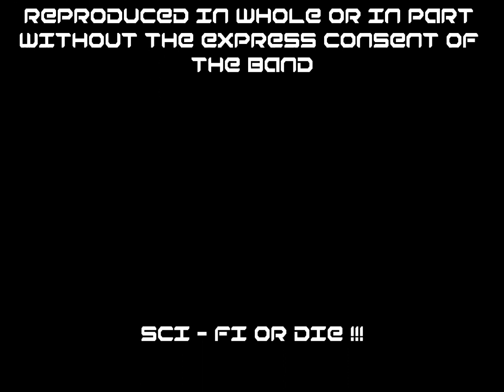New VEKTOR track "ULTIMATE ARTIFICER" Exclusive Live Debut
VEKTOR debuts the brand-new track, "Ultimate Artificer", off their upcoming album. This is the first complete performance of the song ever recorded. Filmed at Michigan on Mute Fest, August 30, 2014.

AUTOFOCUS GETS A LITTLE WEIRD FOR ABOUT 14 SECONDS IN THE MIDDLE CAUSE I DIDN'T HAVE A TRIPOD, SORRY.

Filmed by Katy Ashton DiSanto

All audio is exclusive property of Vektor and is not to be reproduced in whole or in part without the express consent of the band.

**Editor's note: The video says 8/31 because it was timestamped after midnight**